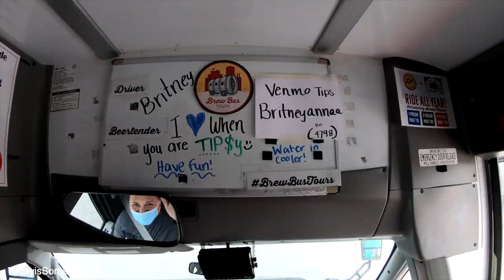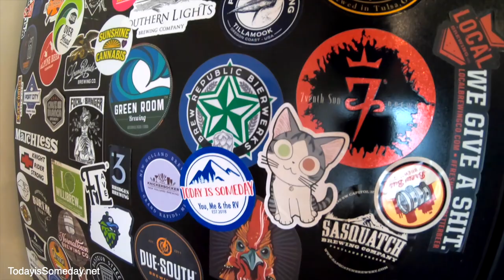Must Have Extra RV Parts (Full Time RV)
Must Have Extra RV Parts (Full Time RV): One of our most common questions is 'What extra RV parts do I need?" We are sharing some of our MUST HAVE spare RV parts. We also share our fun while in Tampa including an ebike ride in Tampa along Bayshore Drive, Brewery Tour, and more!

GO NAVY!